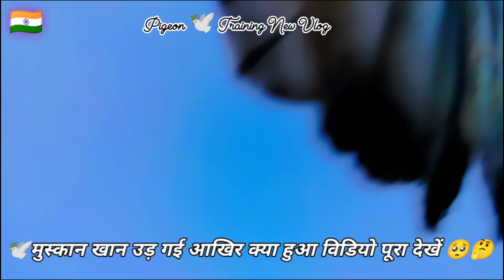pigeon training short video | आज मुस्कान खान उड़ना सिखेगी 🕊️👆🫰 | punjabi kabutar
doston Apne is bhai ko bhi support karo 🤟

doston agar aap log aisi injoy video dekhna pasand karte Hain aur iske bare Mein Kuchh jankari chahie to jitna humko jankari Hai kabutar ke bare mein aap logon Ko Ham Bata denge Kaise kya karna hai Jaise hath per baithate Hain bahut aisi sari jankari aapko de sakte hain doston aap log aisi jankariyan Lena chahte Hain To agar aap log Hamare YouTube channel per naye Hain To channel ko Hamare subscribe nahin kiya to hamare YouTube channel ko subscribe kar len taki Jab Bhi hamari aane wali new video uska notification just sabse pahle aap tak pahunche..

kabutar training video kabutar enjoy video kabootar funny video kabootar comedy video kabootar race video kabutar racing video..

kabutar ko haath par kese lgaye,
kabutar ko hath par kaise lagaye,
kabutar ko hath par kaise lagaye part 1,
kabutar ko hath par kaise lagaye part 2,
kabutar ko hath par kaise lagaye part 4,
kabutar ko hath par kaise lagaye part 3,
kabutar ke bacche ko hath par kaise lagaye,
kabutar ko apne hath par kaise lagaye,
kabootar ko hath par kaise lagaen,
kabootar ko hath par kaise lagaye,
kabootar ko hath par kaise set karen,
pigeon ko hath per kaise lagaen,
pigeon ko hath par kaise lagaye,
kabutar hath par kaise lagaye,
kabutar ko hath par kaise lagate hain,
kabootar ko hath par kaise lagate hain,
junglee kabootar ko hath par kaise lagaye,
kabootar ko hath par kaise lagaye part 3,
kabutar ko hath per lagane ka tarika,
kabootar ko hath par kaise dikhayen,
kabootar ko hath par kaise lagaye part 1,
hath par kabootar kaise lagaye
how to catch pigeon on hand,
how to catch a pigeon in hand,
how to catch a pigeon,
how to catch a pigeon with your hands,
how to catch pigeons in hand,
how to grab pigeon,
how to catch pigeons in hand in tamil,
how to catch a pigeon easily,
how to capture a pigeon,
how to catch wild pigeon with hands,
how do you catch a pigeon,
how to catch pigeons with your hands
kabutar ko bike ke saath kese udaye,
kabutar ko bike ke sath kaise udaye,
kabootar ko kaise udaye,
kabutar ko kaise udaye,
kabootar ko aasman mein kaise udaye,
kabutar ko bike ke sath kaise banaen,
kabutar ko jyada kaise udaye,
kabootar ko apne sath udane ka tarika,
kabootar ko kaise udana chahie,
new kabutar ko kaise udaye,
pigeon ko kaise udaye,
kabootar ko kaise udane,
kabootar ko jyada kaise udane,
new kabootar ko kaise udaye